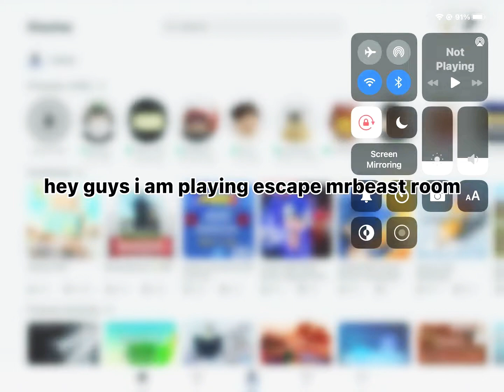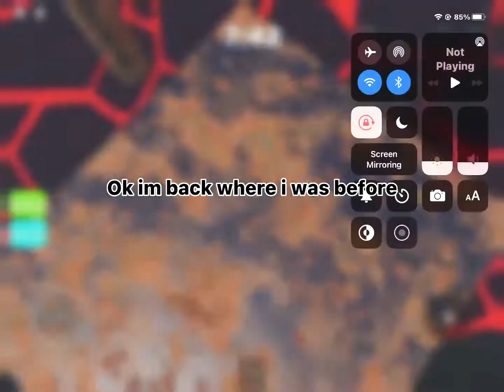Playing Escape MrBeast room